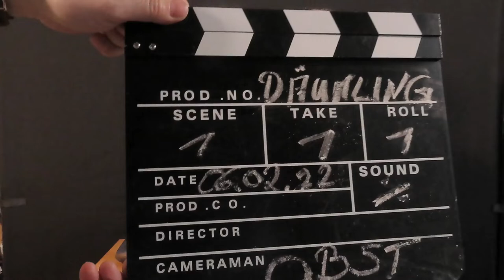Übergangsschuhe von DÄUMLING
Diese Serie zeichnet sich vor allem durch die weichen und schmalen Sohlen aus. Diese Modelle sind wunderbar für die Übergangszeit geeignet. Auch haben sie immer eine wasserdichte Sympatex Ausstattung.